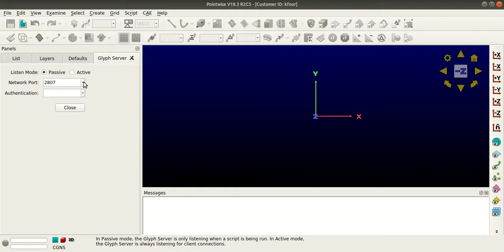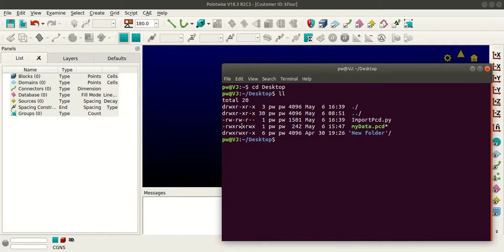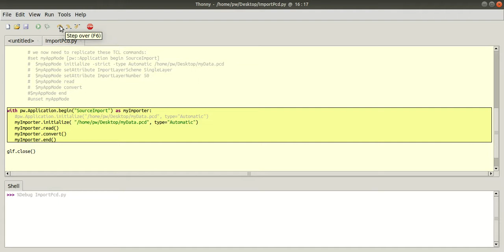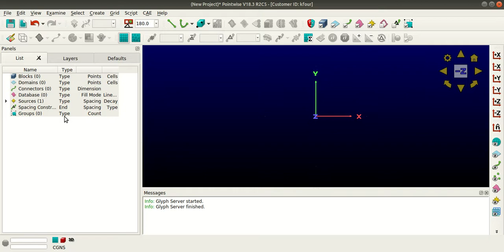PCD Import using Python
Python scripts, run in side a debugger (Thonny in this example) offer an elegant way to create scripts for Pointwise. Importing PCDs opens up several options, as explained in the other videos.